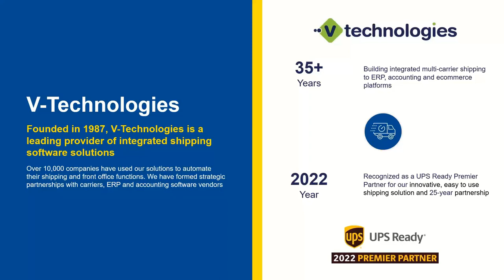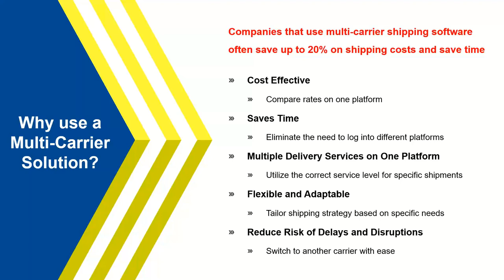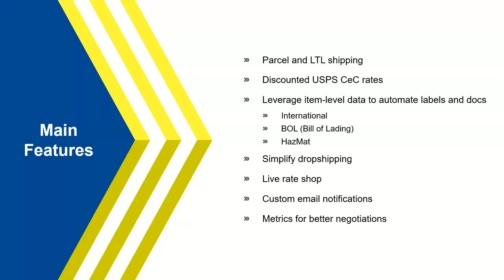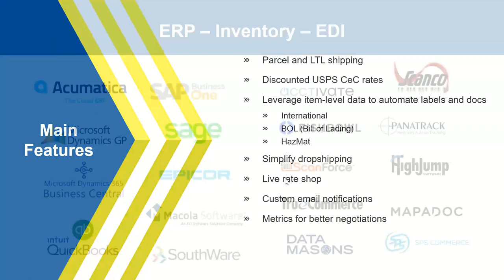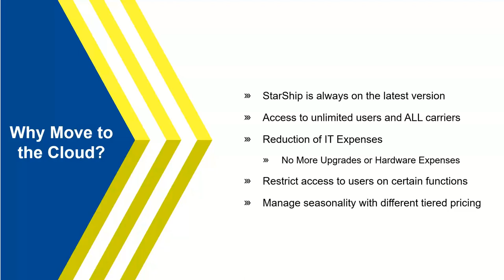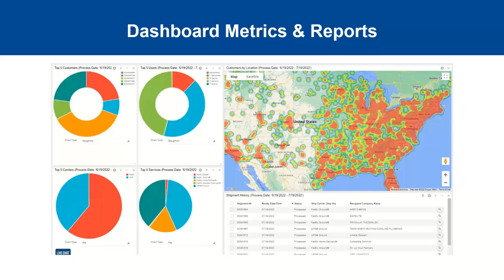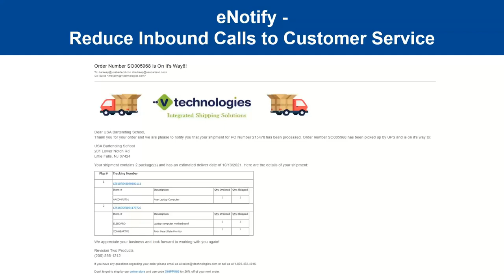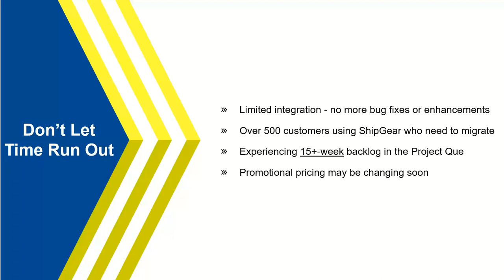Shipping Software for Sage, Dynamics and Macola: StarShip Cloud vs ShipGear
Watch this video to learn:
     1.  Many advantages of using a multi-carrier platform

     2. How to simplify both parcel and LTL shipping

     3. Advanced analytics and reporting dashboard

     4. Major risks of remaining on ShipGear throughout 2023